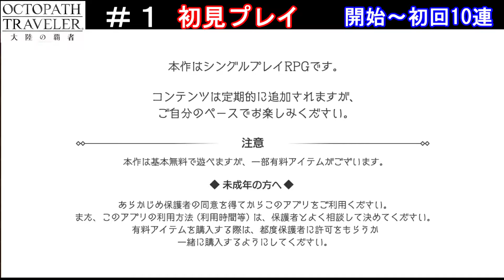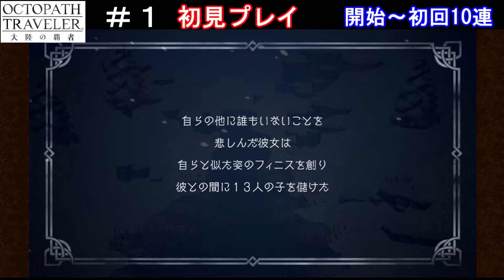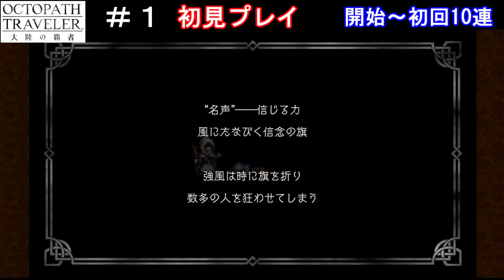【オクトパストラベラー】（無課金攻略）＃１ 初見プレイ「開始～初回10連まで」（ 名声コース）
オクトパストラベラー（スマホ版）が2020/10/28にリリースされました。
初見プレイを動画にしました。
名声コースで進み、初回10連までを収録しています。
無課金で攻略していく予定です。

リセマラ無しでこのまま続けるつもりです。
一人プレイ専用でやり込み要素が強そうなので楽しみです！

定期的にUPしていきますので、よろしくお願いいたします。

メインチャンネル↓↓
香川のしんch

アウトドア・DIYをメインにUPしています。
ポケモンGOのGOバトルリーグの動画もUPしています。
※今後はこちらのゲームチャンネルでUP予定です。